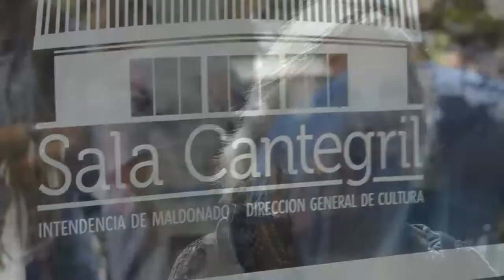Entrevista Rosario Badano -SPFP 2018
¿Cuál entiende que debería ser el dispositivo de formación adecuado para una práctica profesional en formación?

¿Cuál es la importancia de estudiar las prácticas dentro de la Universidad?